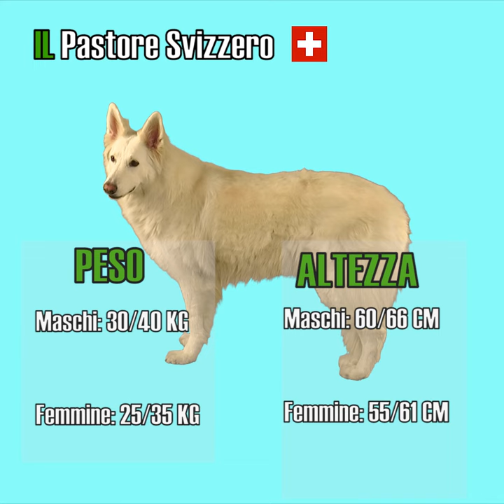Il Pastore Svizzero: caratteristiche e carattere dell'antenato del Pastore Tedesco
Vi presentiamo il Pastore Svizzero. Antenato del Pastore Tedesco ma caratterizzato dal manto bianco. Ha un carattere docile, è ubbidiente ed è molto affettuoso con il padrone e la sua famiglia. Ce lo presenta Raffaella Gallo educatrice del Centro Bau Club Milano.